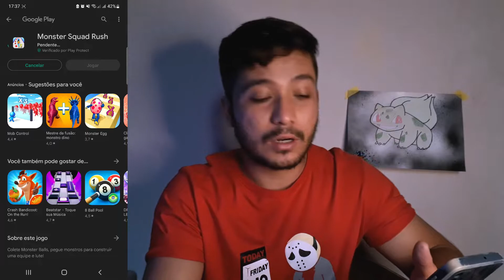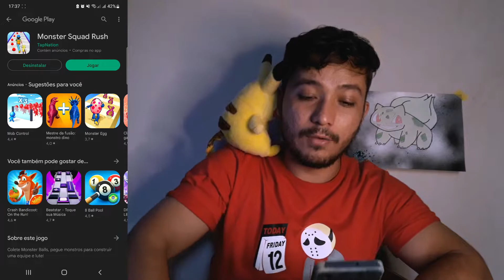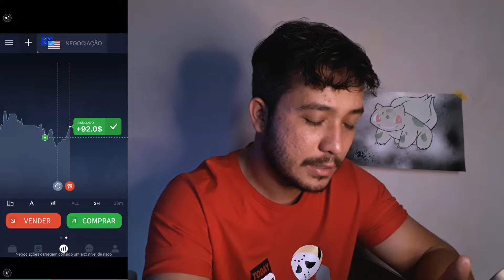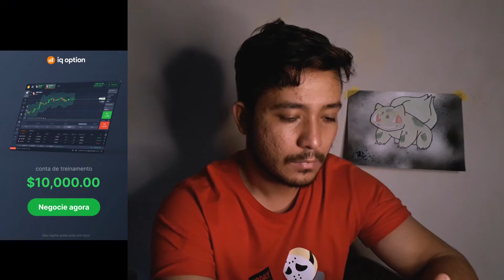GAMEPLAY POKEMON "Monster Squad Rush"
Então fiz essa gameplay desse "joguinho", pensa na raiva, primeiro que na play store nem esta nomeado como pokemon, ai como apareceu pra mim no instagram eu resolvi baixar pra jogar, o jogo é até legal, o grafico é bom, é objetivo mas que raiva, é publicidade atras de publicidade, o jogo não flui, eu joguei uns 15 min e acredito que uns 6 min foram de publicidade eu editei esse video e cortei a maioria, mas não tem como jogar
Infelizmente não vai ter parte 2 desse jogo, ja desinstalei e não vou baixar novamente não.
Aconselho a vocês não baixarem por que é raiva na certa, ninguém tem tanta paciencia pra tanta publicidade. Ai você me fala desliga seu wi-fi e joga, sem internet não funciona o jogo.